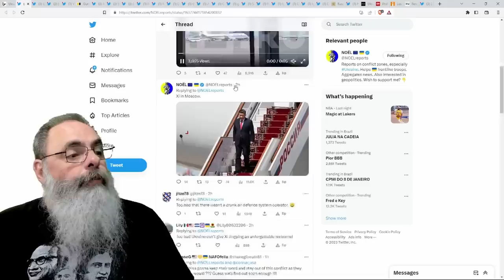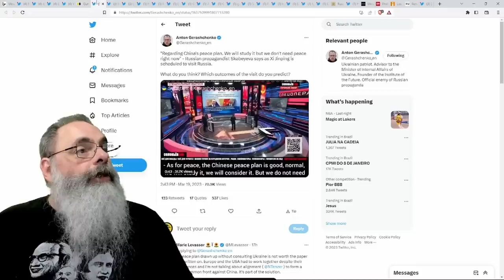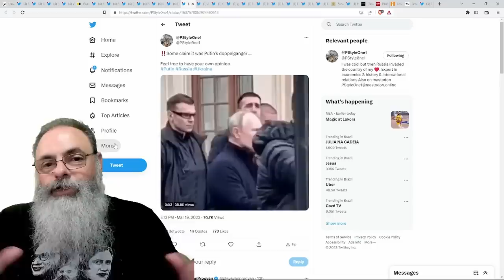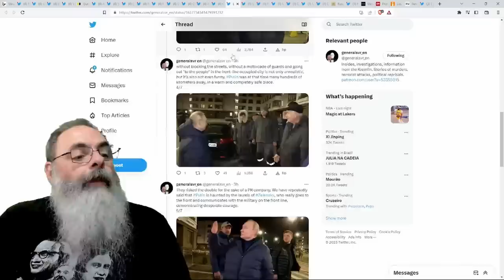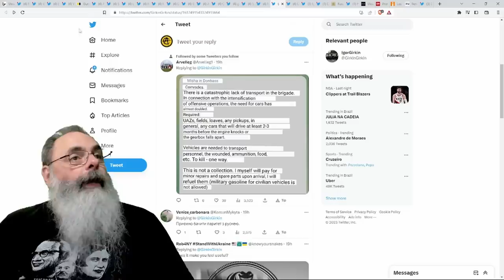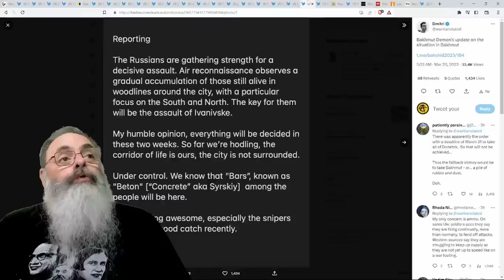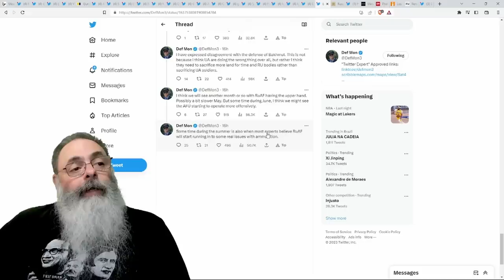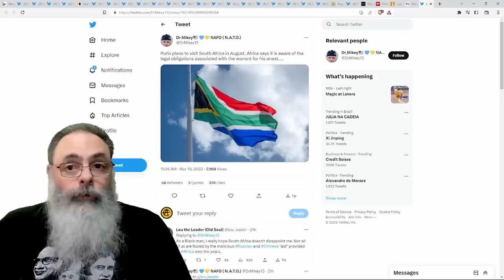XI JINPING chega a MOSCOU querendo PAZ, mas RÚSSIA quer ARMAS e APOIO e UCRÂNIA quer sua SOBERANIA